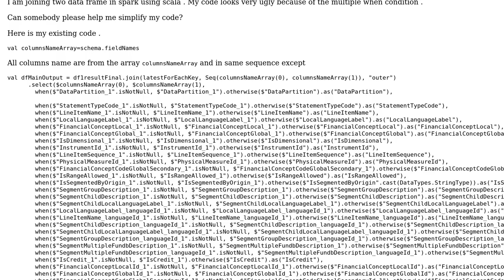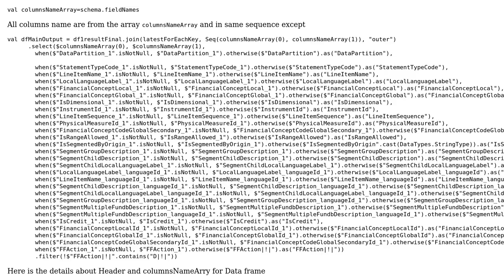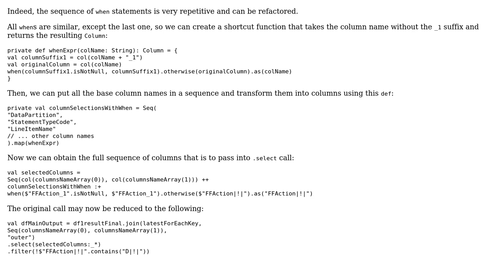Code Review: Joining Apache Spark data frames, with many conditional substitutions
With thanks & praise to God, and with thanks to the many people who have made this project possible! You are responsible for your own actions.